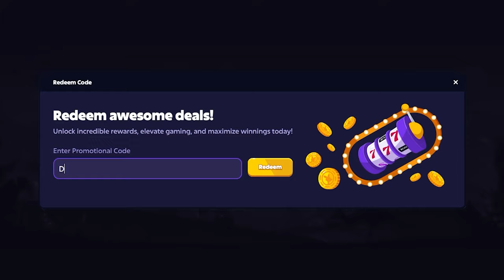I DID HUGE BUYS on MEGAWAYS SLOTS!